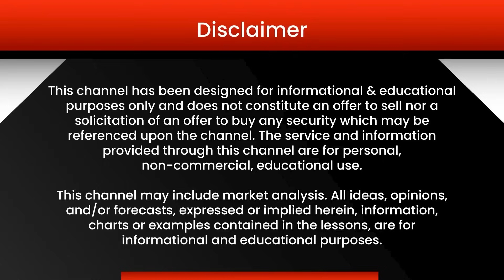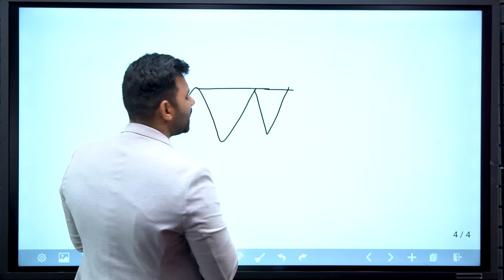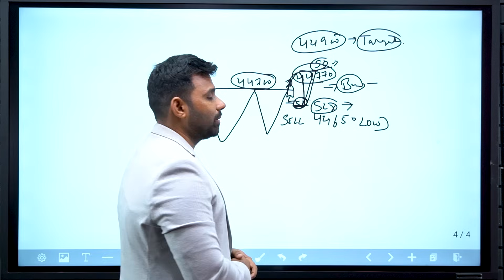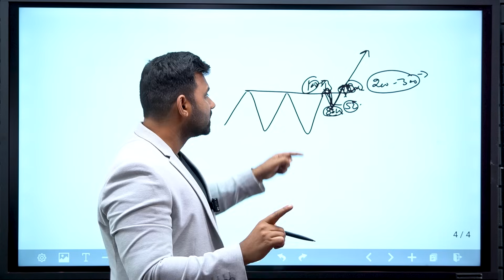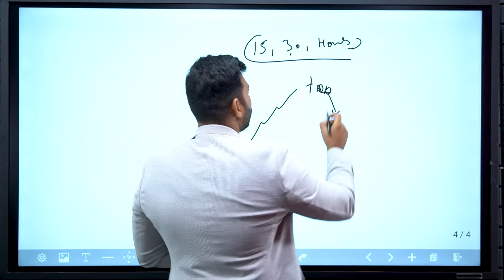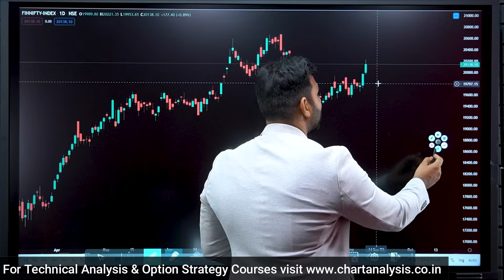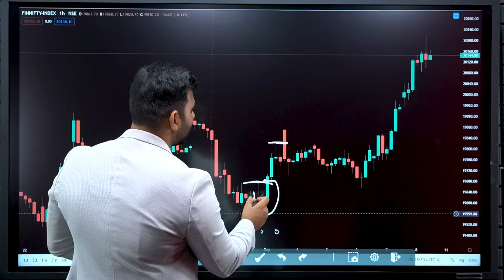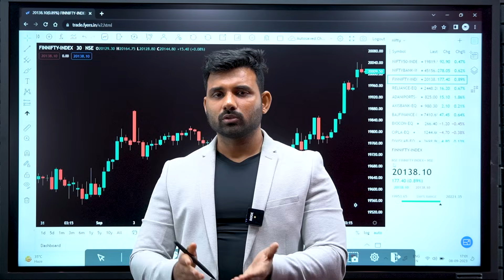How To Recover Loss In Option Trading | Loss Recovery Strategy | How to Recover Trading Losses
In this video you will learn about  Loss recovery Strategy And How to Recover Stock Market Loss

Scalping Trading Strategy
Learn Chart Reading
Options Trading Strategy
Biggest Mistakes of a Trader Learn Trading Psychology
Complete Trading Psychology & Mindset
Trading psychology MASTERCLASS
AVOID LOSS
Option Trading Biggest Mistakes Share Market Intraday for Beginners
Trading Mistakes you need to avoid
technical analysis
stock market
share market
chart reading for option trading
chart reading in stock market
share market for beginners
forex trading
chart reading